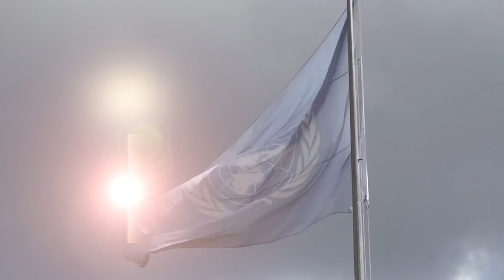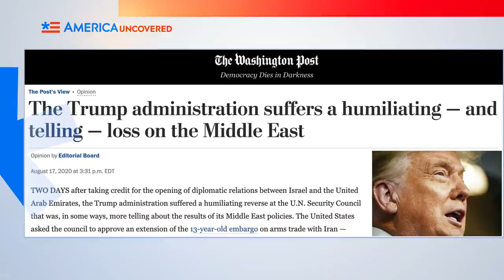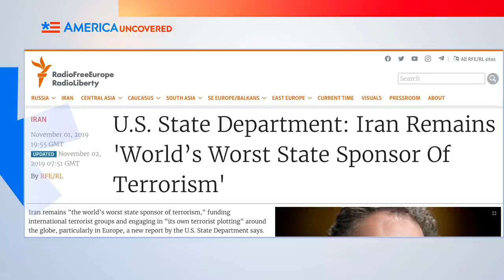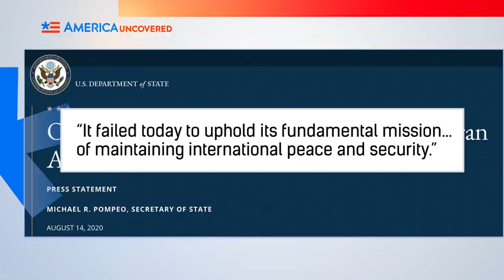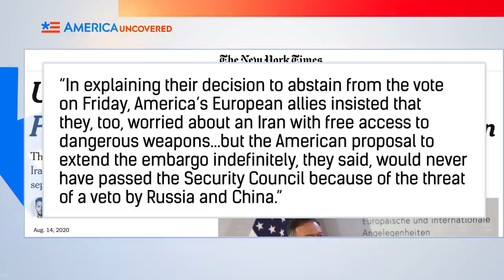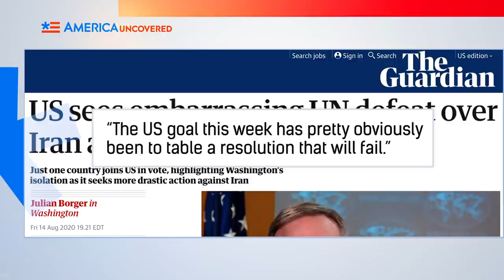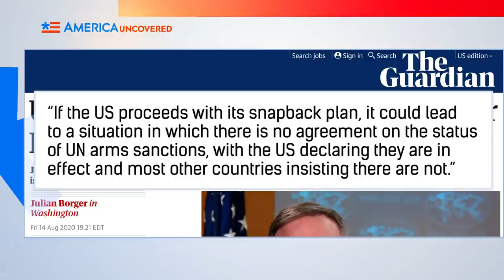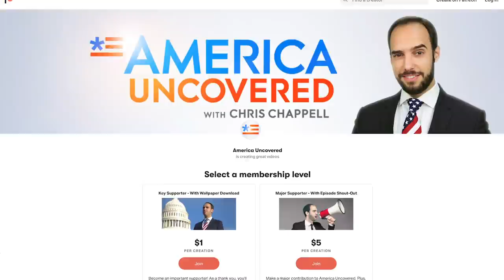Trump HUMILIATED at the UN over Iran Embargo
An indefinite extension of an arms embargo on Iran has been voted down by the United Nations Security Council, despite efforts by the US. China and Russia backed Iran. Now the US is threatening a snapback—to reimpose all sanctions on Iran, no matter what the other members of the UN Security Council say. It's part of a larger effort by the Trump Administration to put maximum pressure on Iran, including a historic peace deal between Israel and the United Arab Emirates, the UAE, and the failing of the Iran Nuclear Deal.

What is the Iran Nuclear Deal?